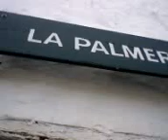palmera 1.mp4 TEGUISE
LA PALMERA A TEGUISE